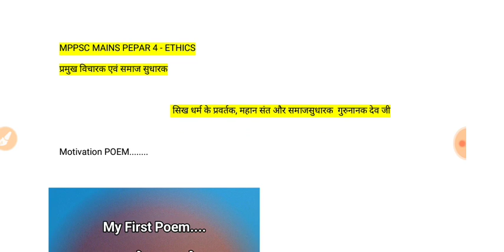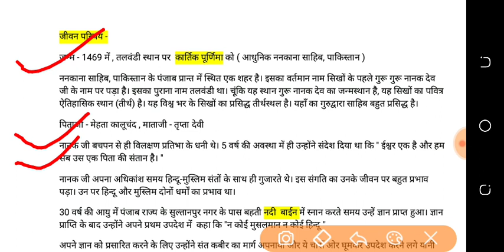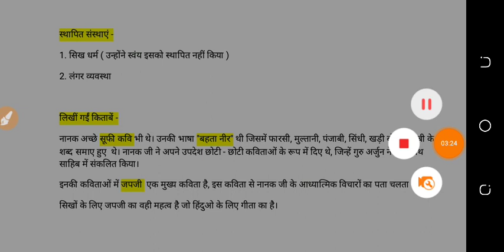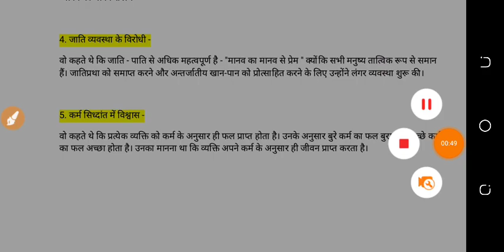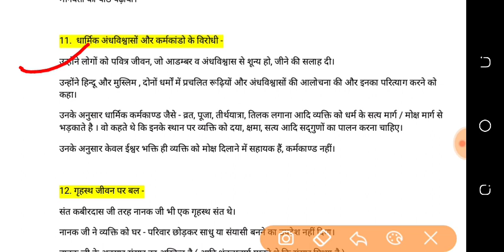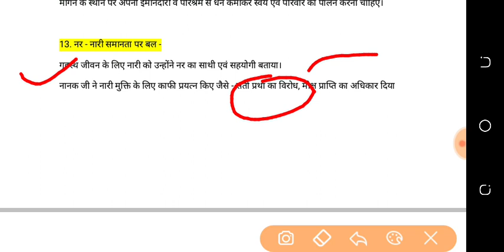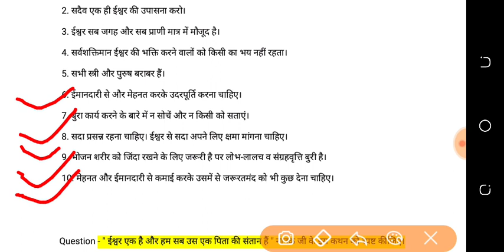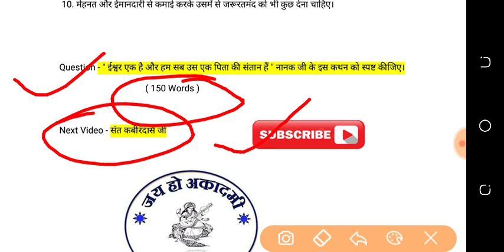गुरुनानक देव के नैतिक विचार | Biography of Gurunanak Dev in Hindi | UPSC/MPPSC MAINS ETHICS THINKERS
इस वीडियो में हम महान संत, विचारक , समाज सुधारक और सिख धर्म के प्रवर्तक गुरुनानक जी के बारे में विस्तार से जानेंगे।

गुरुनानक का जन्म ननकाना साहिब , पाकिस्तान में
गुरुनानक जी का जन्म कार्तिक पूर्णिमा को
गुरुनानक जी का जन्म तलवंडी पाकिस्तान में
गुरुनानक ने लंगर व्यवस्था को प्रारंभ किया
गुरुनानक जी को सिख धर्म का संस्थापक माना जाता है

गुरुनानक जी की प्रमुख कविता जपजी
जपजी सिख धर्म की गीता है

करतारपुर में नानक जी का निधन

नानक जी के प्रमुख विचार/शिक्षा/सिध्दांत/उपदेश/मूल्य
नानक जी एकेश्वरवादी थी
नानक जी प्रसिद्ध समाजसुधारक थे

In this video we are discuss about biography of gurunanak
Thoughts of gurunanak
Gurunanak ka jeevan
Gurunanak ke vichar
Gurunanak ke updesh
Gurunanak ki shiksha
Gurunanak death
Gurunanak  ka sikh dharm
Sikh dharm ke pravartak

Mppsc mains
Mppsc pre
Mppsc ethics
Mppsc thinkers
Mission mppsc 2019
Mppsc pepar 4
Mppsc ethics pepar
Mppsc strategy
Mppsc preparation
How to crack mppsc
Mppsc syllabus
Mppsc booklist.
Mppsc classes
Mppsc video
Mppsc test series
Mppsc tips